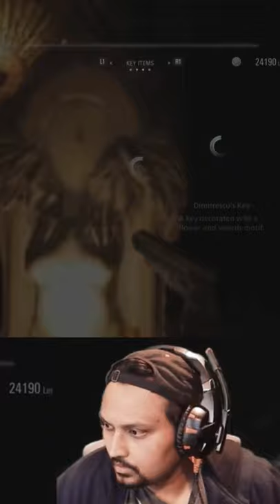Resident Evil Village Gameplay Walkthrough Mask Statue Puzzle In Castle Dimitrescu [RE8]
In this shorts series gameplay walkthrough with reaction and commentary including all cutscenes and full story for Resident Evil Resident Evil 8 Village,  Ethan Winters solves Mask Statue Puzzle In Castle Dimitrescu [RE8]

By doing so, you will help me by making the YouTube algorithm push my videos to more people which in turn would make my videos visible to more people.

Playlist my full Resident Evil Village / Resident Evil 8 gameplay Walkthrough from Intro to Ending with Reaction and Commentary

Playlist for Resident Evil 7 Biohazard Full Gameplay in 4k 60FPS with all cutscenes and boss fights

Love you,  gaming fam!